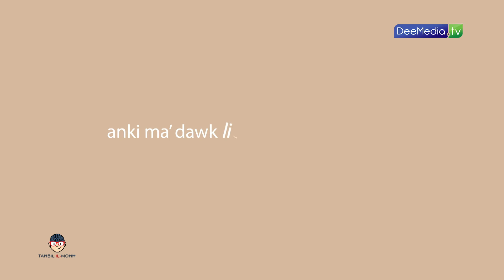TAĦBIL IL MOĦĦ EP74